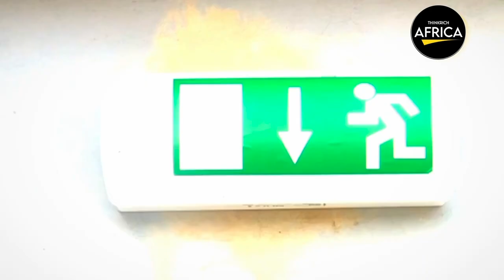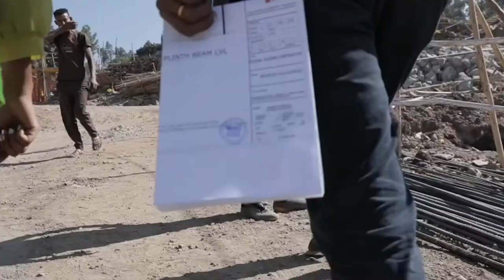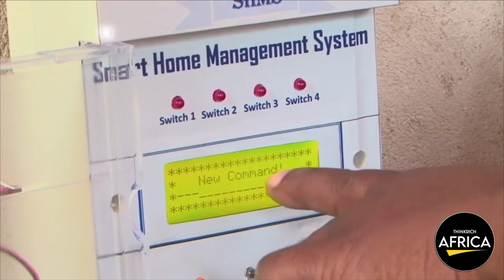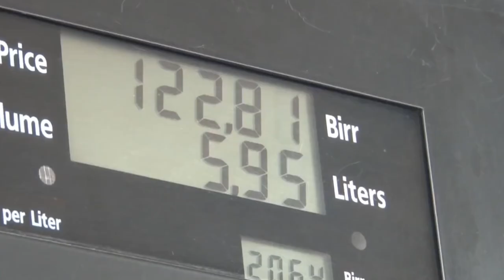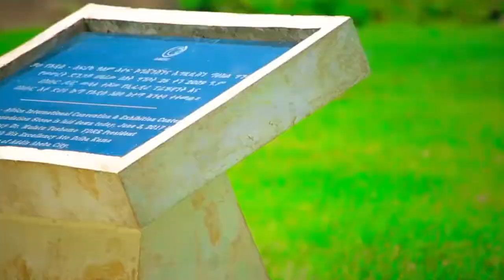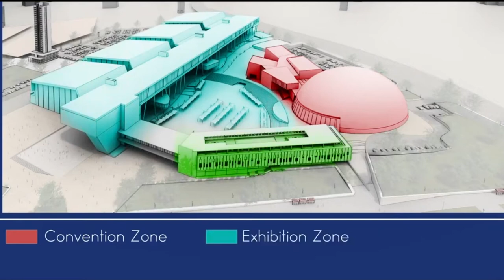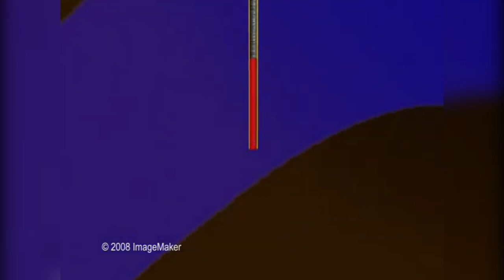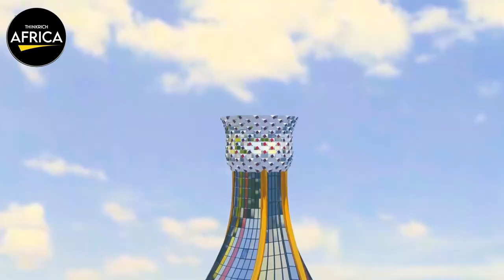15 New Mega Ongoing & Completed Construction Projects In ETHIOPIA 2023 | Addis Ababa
We bring you an exclusive showcase of Ethiopia's 15 Most Impressive Mega Construction Projects for the year 2023 in this engaging video. Prepare to be amazed as we take you on a virtual tour of 15 engineering wonders that define Ethiopia's rapid development and ambitious infrastructure projects. From spectacular skyscrapers to vast transportation networks, each project exemplifies Ethiopia's ambition for progress and commitment to shape a better future.

Join us as we explore the intriguing world of building and see the astounding accomplishments that have reshaped Ethiopia's environment. Don't miss out on this thrilling voyage through Ethiopia's 15 most stunning big development projects in 2023!